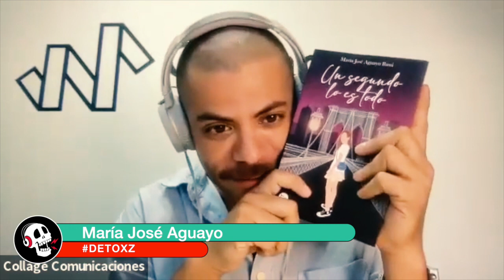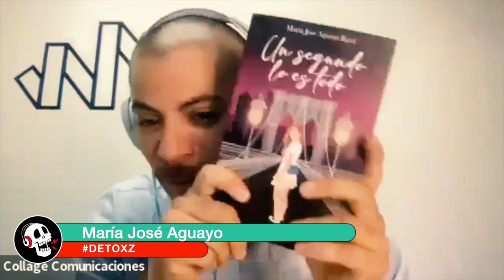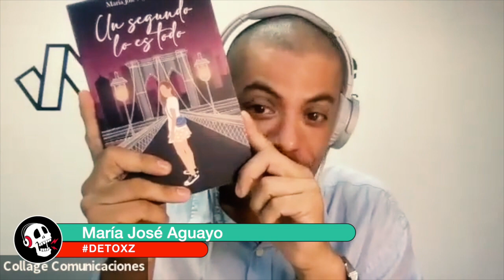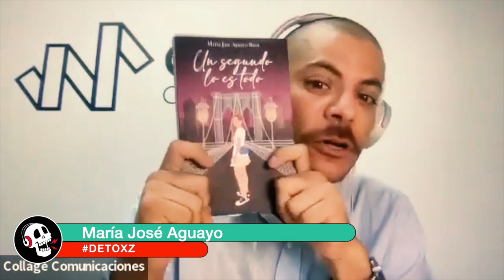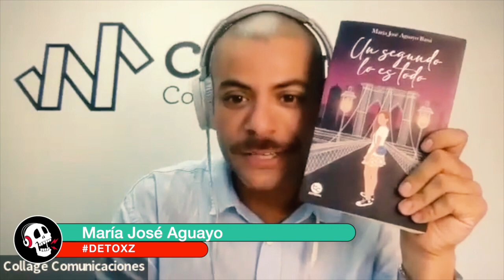DetoxZ Maria Jose Aguayo, Un segundo lo es todo 27 03